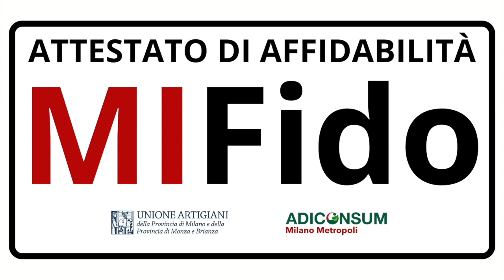IL PROGETTO MIFIDO SPIEGATO BENE DA ADICONSUM E UNIONE ARTIGIANI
Le dichiarazioni di:
- Christian Gambarelli, Presidente di AdiConsum Milano Metropoli
- Marco Accornero, Segretario Generale di Unione Artigiani Milano Monza Brianza
- Alessia Cappello, Assessore Attività Produttive Comune di Milano